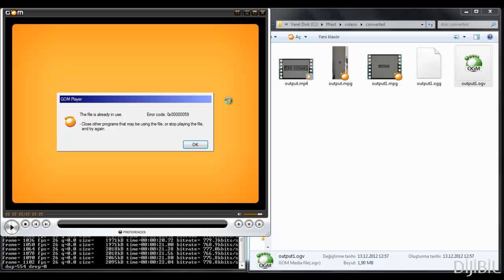FFMPEG ile Video İşleme - AVI' den OGV' ye